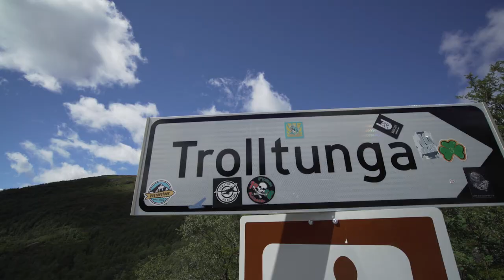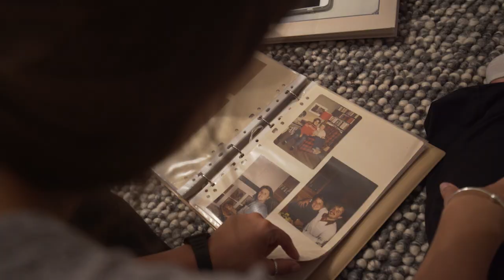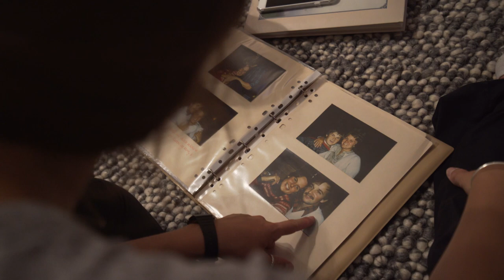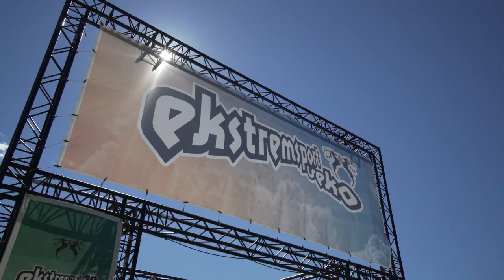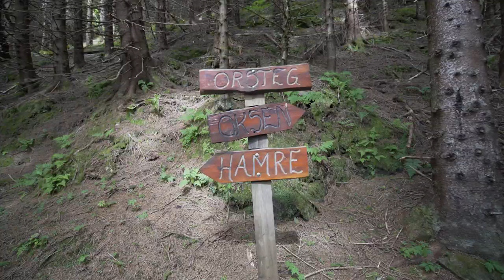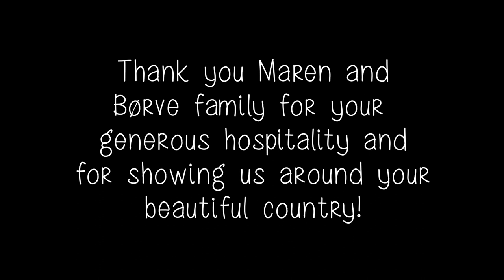12 Days in Norway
June, 2018

Thank you Maren and Børve Family for your generous hospitality and showing us around your beautiful country!

0:00 Arrival
0:48 Bergen
3:05 Hike up Mt Ulriken and beyond
4:53 Norway's Jungle Gym
6:41 En Route to Odda
9:18 Trolltunga
10:58 En Route to Voss
12:32 Rainy day at the cabin - Hamlagrø
13:32 Hiking from cabin to the fjord
16:01 Sunny Days/Voss Extreme Sports Games/Cliff Jumping
19:53 Voss in the morning
20:32 Hiking Mt Oksen